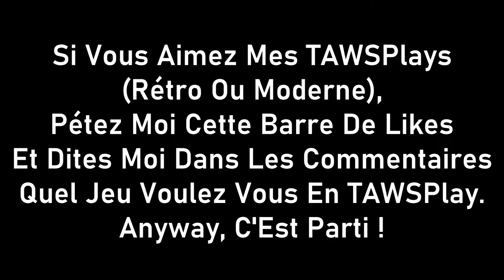RHINO VEUT ME DÉFONCER ! - Spider-Man 2 #1